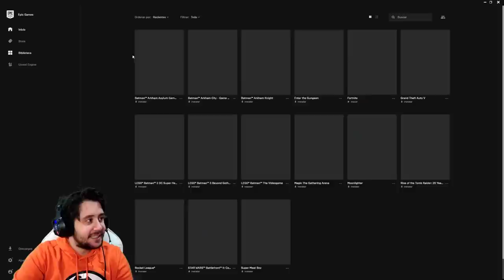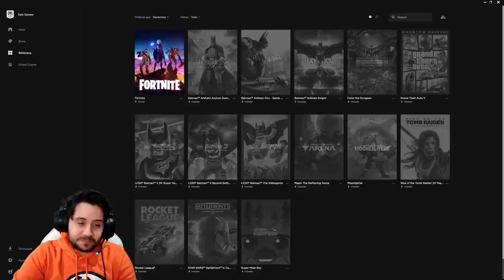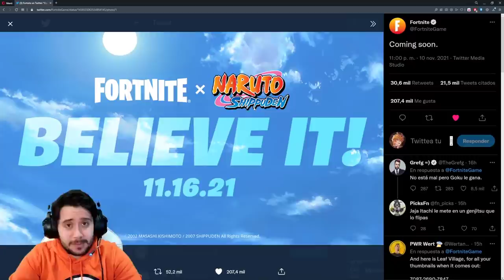Naruto Shippuden x FORTNITE | No me puedo creer que esto vaya a pasar...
➡ REDES

➡ TIENDAS TOP

➡ DONACIONES

➡ FUENTES

➡ MI PC